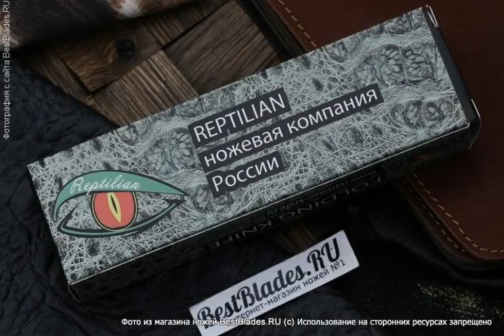Нож- бабочка REPTILIAN Плазма-02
Обзор — Нож- бабочка REPTILIAN Плазма-02.
ТТХ:
Марка стали - D2
Длина общая - 234 мм
Длина клинка - 88 мм
Ширина клинка наибольшая - 16 мм
Вес - 140 гр
Материал рукояти - сталь
Механизм открытия - подшипник
Дизайн Рогожкин Андрей..